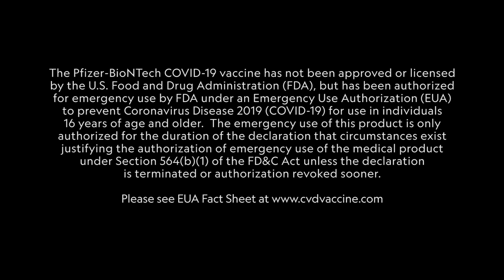Mission Possible- The Race for a Vaccine: Cutdown video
Check out this short teaser from the National Geographic documentary, “Mission Possible-The Race for a Vaccine” and check out the full documentary on our Youtube page.

The Pfizer-BioNTech COVID-19 vaccine has not been approved or licensed by US FDA but has been authorized for emergency use to prevent COVID-19 in ages 16+.  See Fact Sheet